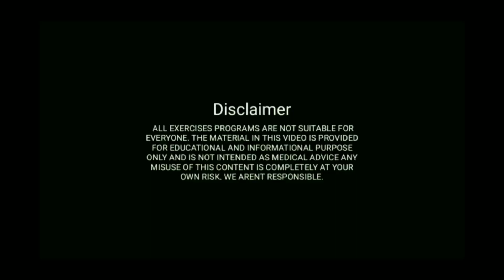Self Defence Training |Karate Training| Self Defence Techniques |Street Fight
In this video we teach Karate and Self Defence Techniques, these karate training helps you to learn martial arts at home without any karate Master or Instructor. We provides all self defence training in free of cost. From my video tutorial you can learn how to defend yourself against someone attacking you, your family or your friends. We provides self defence techniques for women, girls, boys and men that can improve their self confidence and self defence skills.